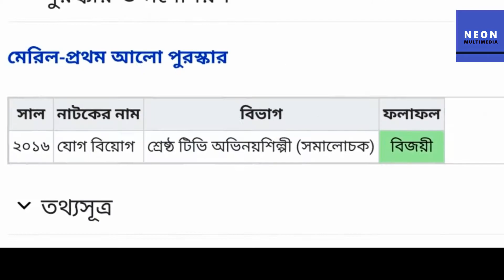আফরান নিশো কত টাকা আয় করেন? বয়স | গাড়ি | বাড়ি | অজানা তথ্য | Afran Nisho Lifestyle & Biography-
Welcome to Neon Multimedia.
In our Channel We are Publishing Life Style and Video of Various Celebrities and Greatest Person Over the world. This Video contains : আফরান নিশো কত টাকা আয় করেন? বয়স | গাড়ি | বাড়ি | অজানা তথ্য | Afran Nisho Lifestyle & Biography-

Afran Nisho, commonly known as Nisho, is a Bangladeshi model and television actor. He has performed in more than 100 telefilms and serials since 2008 and has won the critics' choice "Best Actor (TV)" at the 2016 Meril Prothom Alo Awards for his role in the TV drama Jog Biyog

Arfan Nisho
Neon Multimedia

Regards
Neon Multimedia